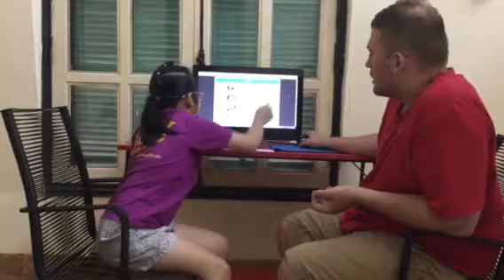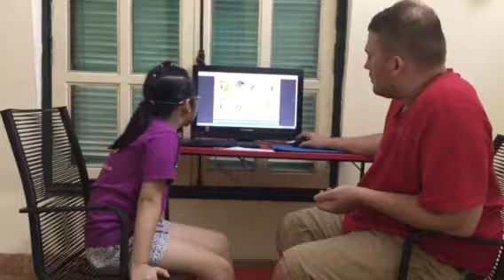CEC Summer Camp_VQ1A_Khánh Linh